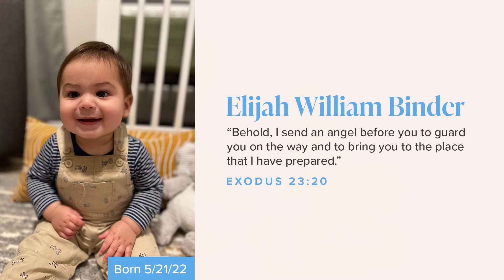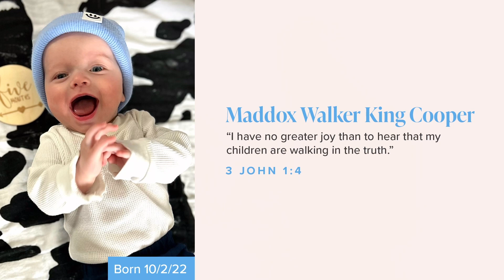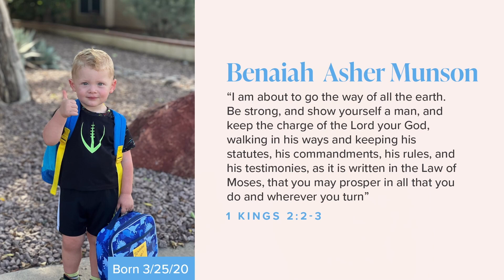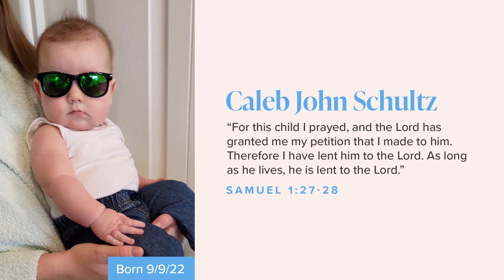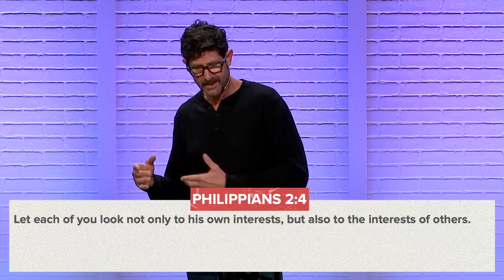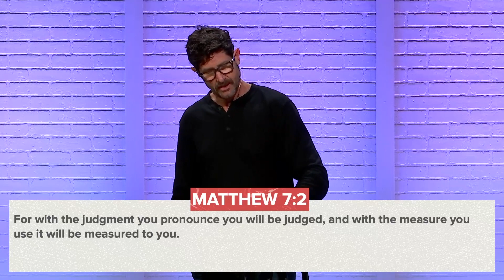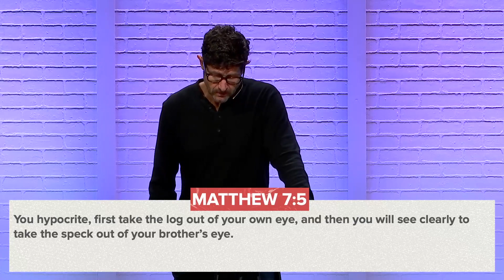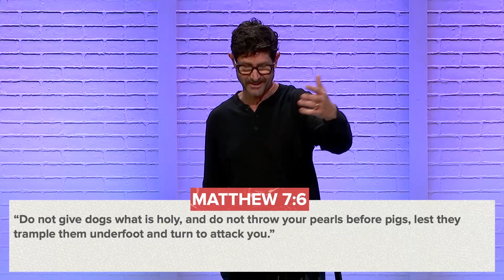March 5, 2023 - Full Service - Child Dedications (both services) - Illuminate Community Church